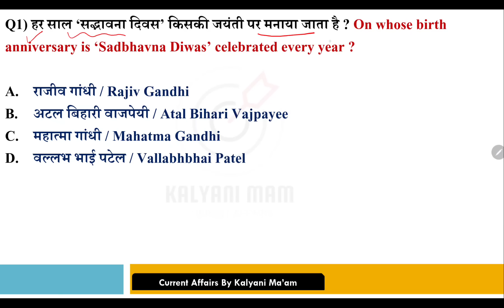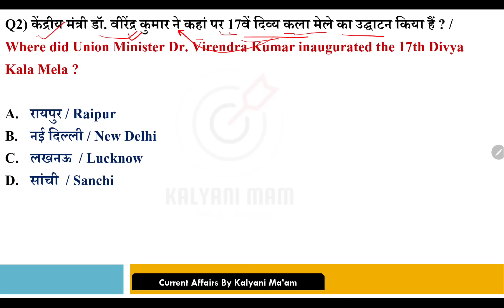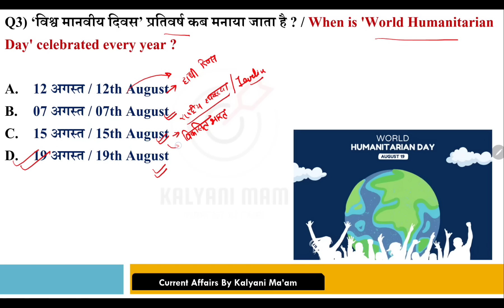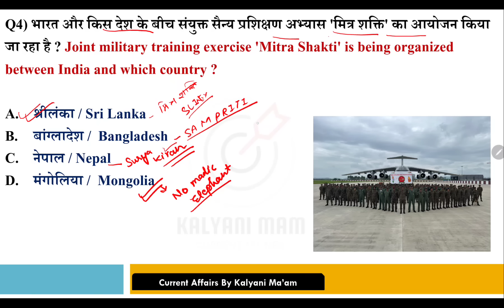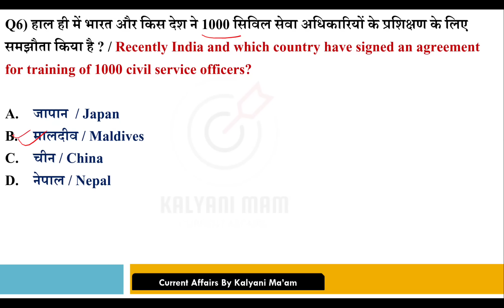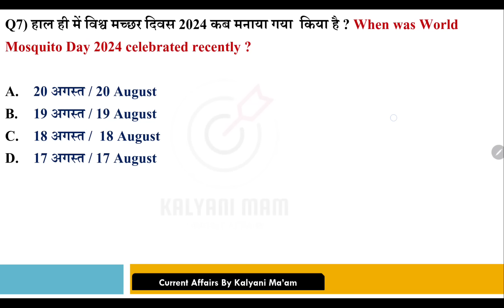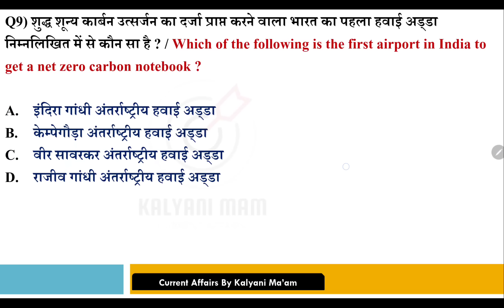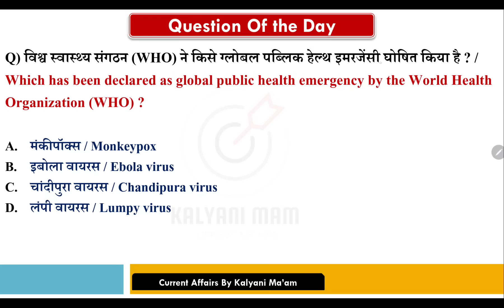Daily Current Affairs| 21 August Current Affairs 2024| Up police, SSC,NDA,All Exam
GkCurrentAffairs2024 DailyCurrentAffairs2024 currentaffairs2022inhindi current affairs 21 August 2024 ,current affairs kaise padu,best current affairs channel, 21 August current affairs crazy gk tricks